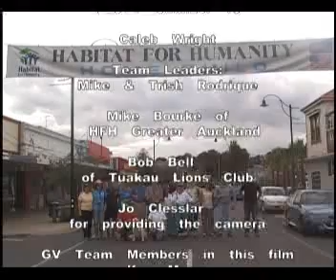HFH Global Village Build in Tuakau, New Zealand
I traveled with a group of volunteers through Habitat for Humanity, Global Village to Tuakau, New Zealand to help build two homes for two different families who were in need of decent housing. This film documents what a GV volunteer does while on the build sight and the importance of getting involved and taking action to help others. It was an experience I will never forget.